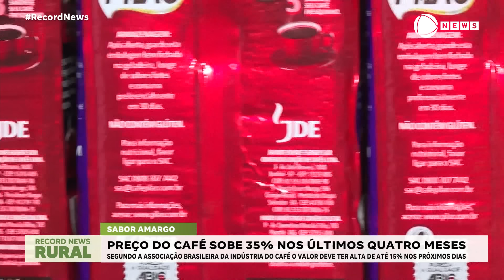Record News Rural - 18/09/2024